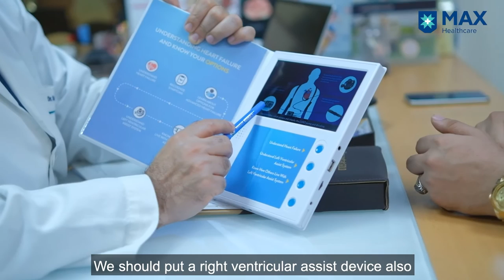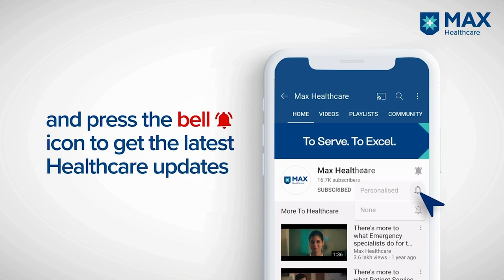Ventricular Assist Device Implantation for Heart Problem | Patient Success Story | Max Saket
Abdul Malik’s heart was barely functioning, leading to problems in movement. Under the guidance of Dr. Rajneesh Malhotra the patient was stabilized with left and right ventricular assist device implantation. The patient’s condition improved after the treatment, restoring his physical mobility and functioning without any help. At Max Super Speciality Hospital, Saket, modern technology allows for easy treatment options and faster recovery.